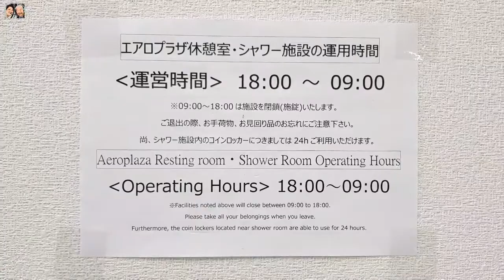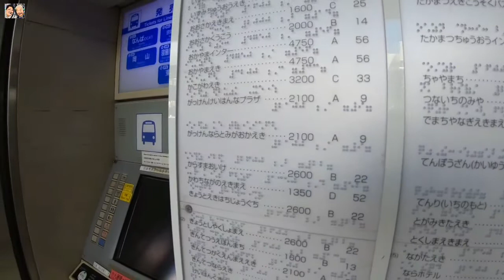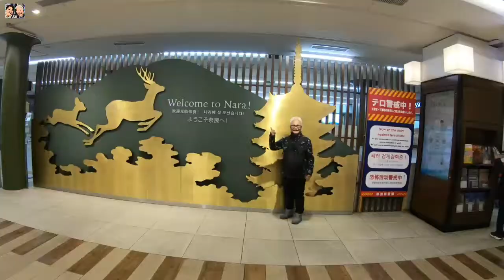HKG-KIX | Nara Japan Part2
03-08DEC2019